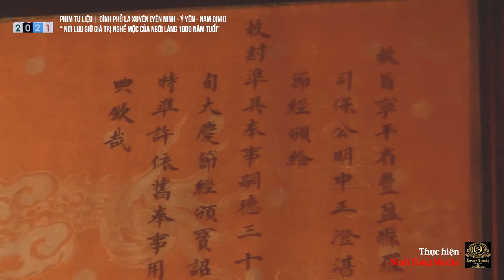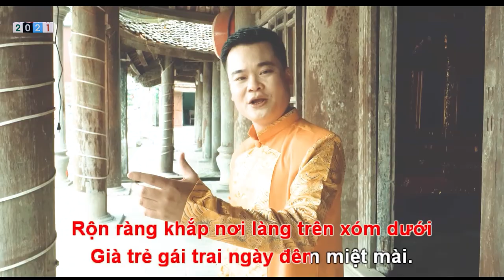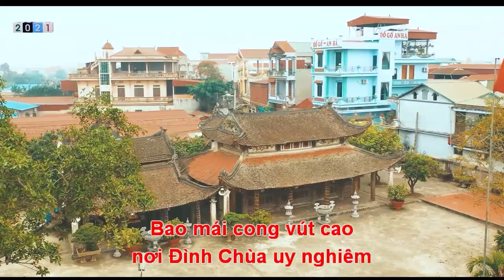[Phóng sự] Đình Phủ La Xuyên nơi lưu giữ giá trị nghề mộc mỹ nghệ của ngôi làng hơn 1000 năm tuổi